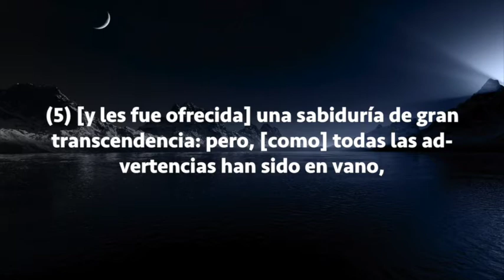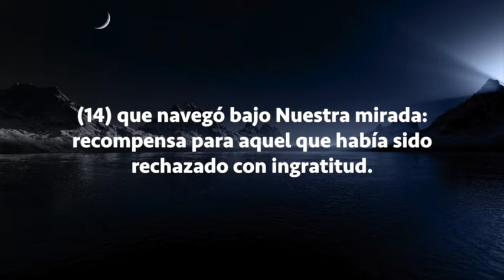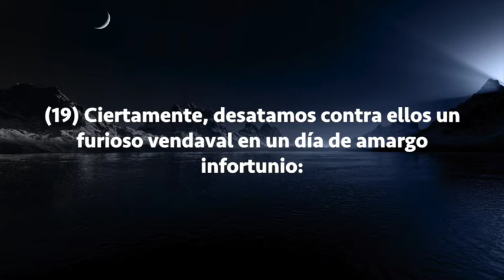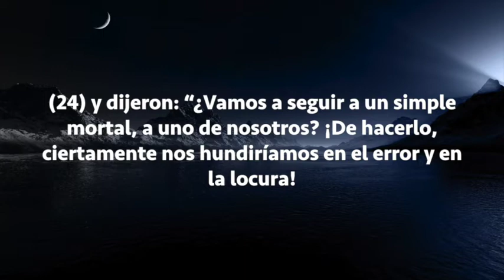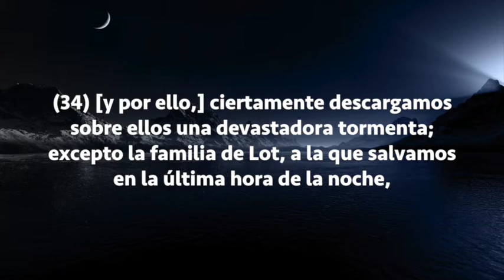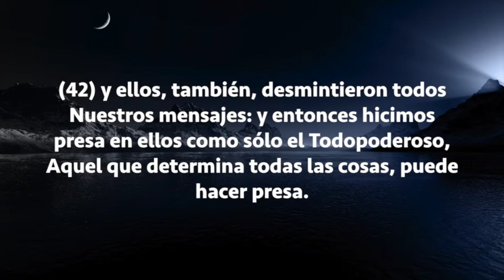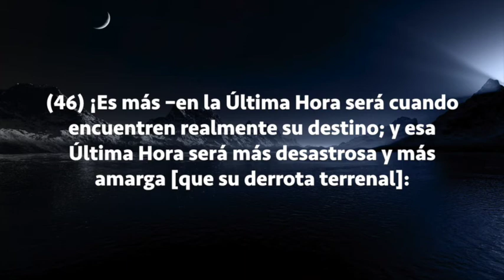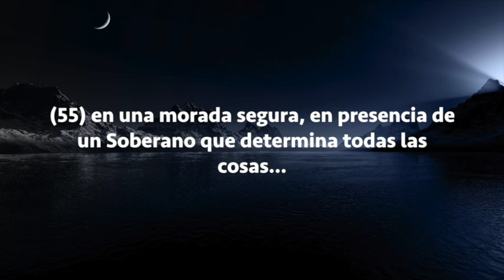Sura Al-Qamar, Subtítulos Español, Yassen Al Jazairi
Al-Qamar (La Luna)